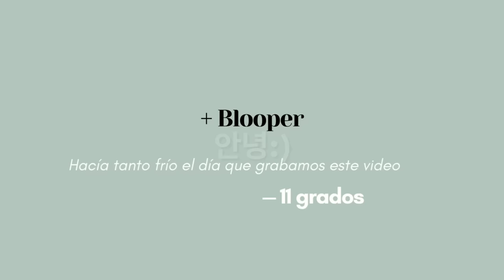¿COREANA, O LATINA? ¿QUÉ PIENSAN LOS COREANOS DE MÍ?